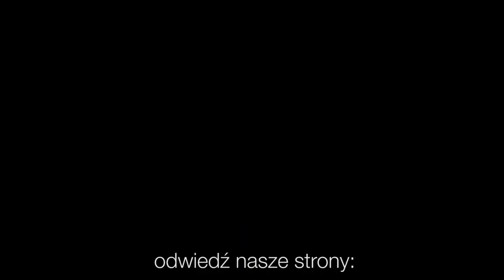Codziennik biblijny, Słowo na dzień 16 lutego 2021 r.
ks. Daniel Ferek i Rafał Miller, Parafia Ewangelicko-Augsburska w Wodzisławiu Śl. i Sycowie
Rozważanie biblijne na Słowo dnia:

[Niech poznają] wszystkie ludy ziemi, że Pan jest Bogiem i nie ma innego.
Pierwsza Księga Królewska 8,60

Któż by się nie bał ciebie, Panie, i nie uwielbił imienia twego? Bo Ty jedynie jesteś święty, toteż wszystkie narody przyjdą i oddadzą ci pokłon, ponieważ objawiły się sprawiedliwe rządy twoje.
Codziennie o 7 rano spotkanie z Biblią.